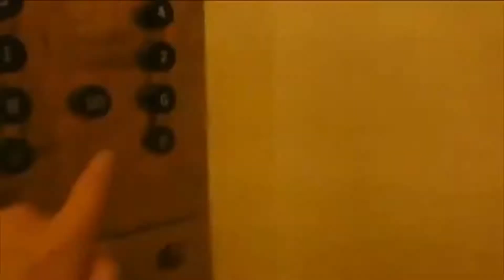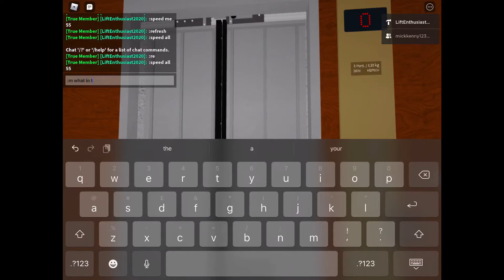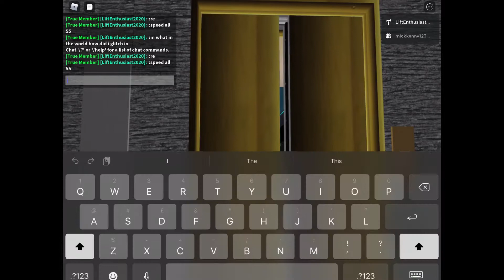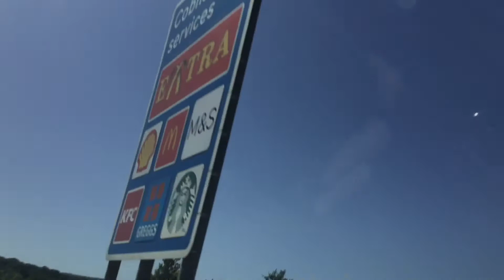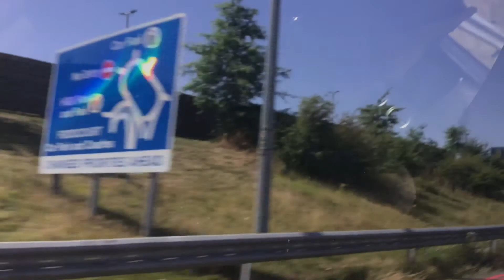Roblox Having Fun With A Luxiar Classic